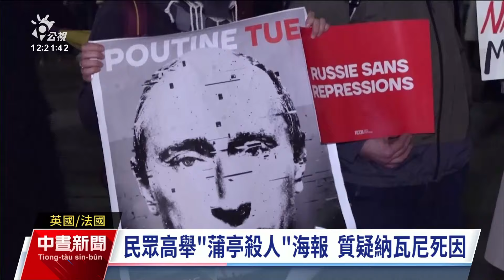上街追悼蒲亭死對頭納瓦尼 俄全國34城市至少340人遭逮｜20240218 公視中晝新聞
俄羅斯反對派領袖、也是總統蒲亭的政敵納瓦尼，16日傳出在獄中死亡後，民眾自發性上街哀悼，卻陸續遭到當局逮捕，32個城市共有至少340人遭逮捕。而納瓦尼的母親向當局討要遺體，卻遭告知遺體失蹤，後續才改口要完成調查才能領回。